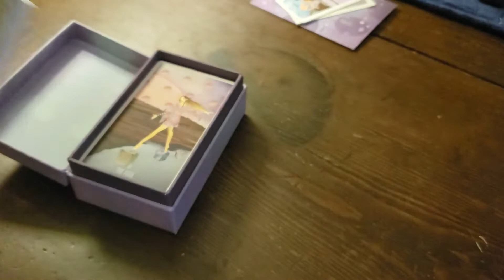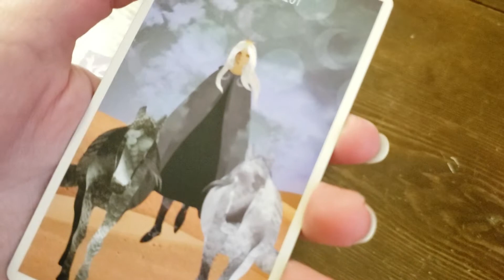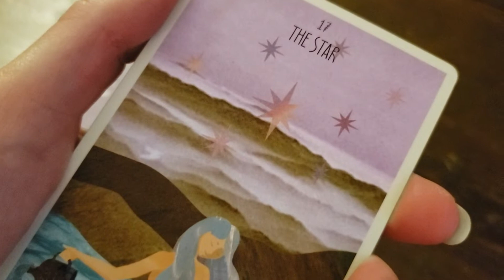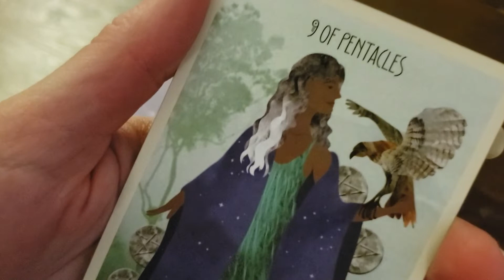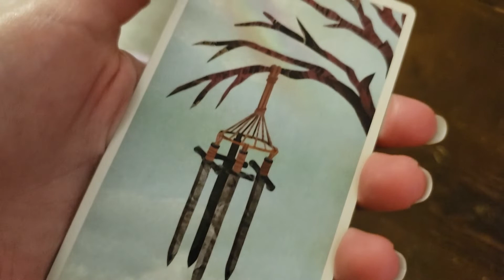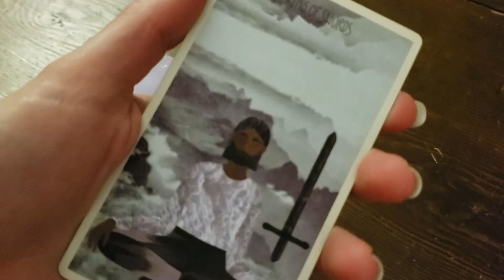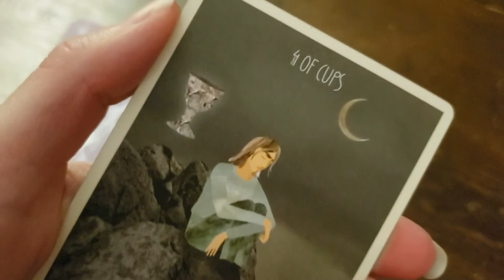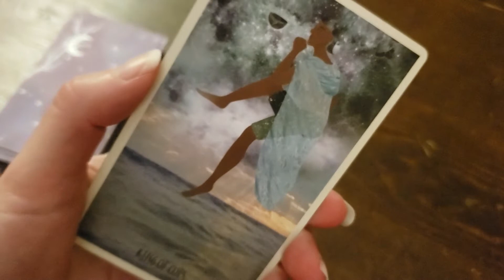Tarot Deck Review – THE STAR SEEKER TAROT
Soul Symbols – Tarot Deck Review – THE STAR SEEKER TAROT

My first ever deck review!

The Star Seeker Tarot by The Van Mystic